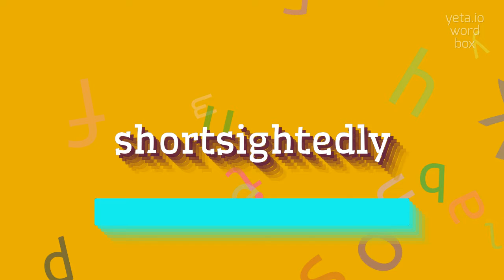How to say "shortsightedly"! (High Quality Voices)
Watch in this video how to say and pronounce "shortsightedly"!